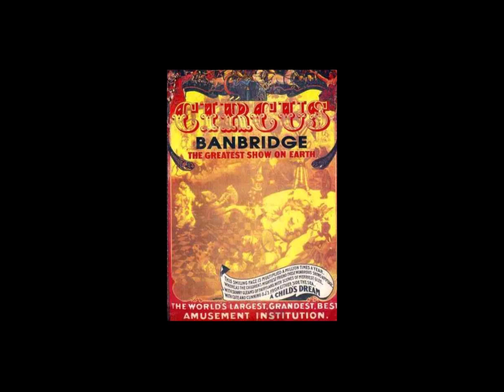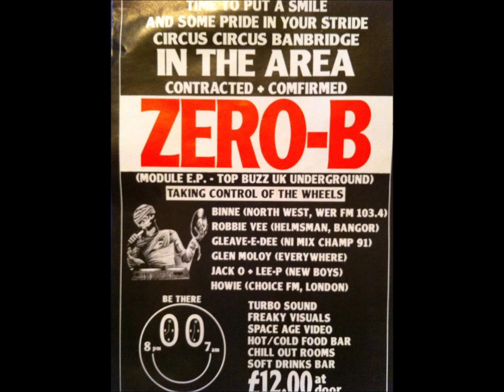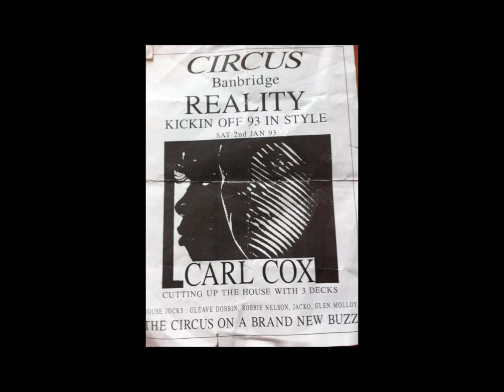Kylie Minogue - I Guess I Like It (Astral Flight Remix)